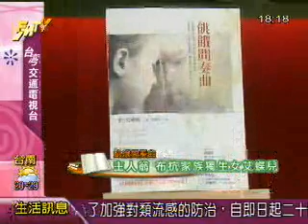【非看BOOK】1119 飢餓間奏曲 2 (專訪 皇冠文化總編輯 盧春旭)